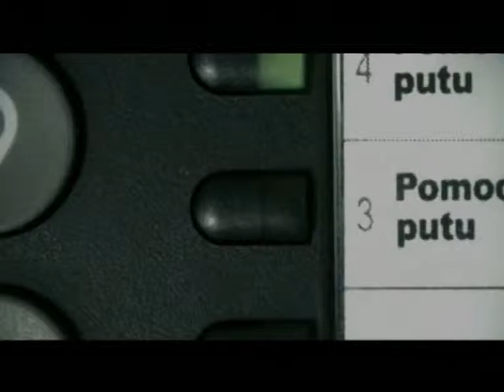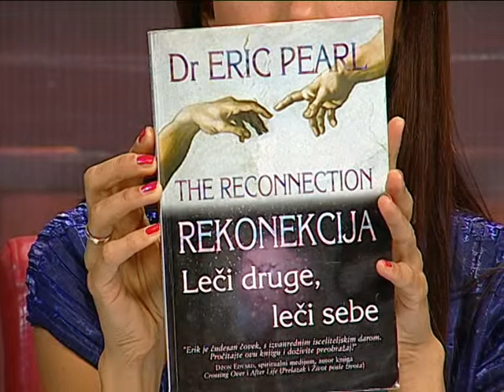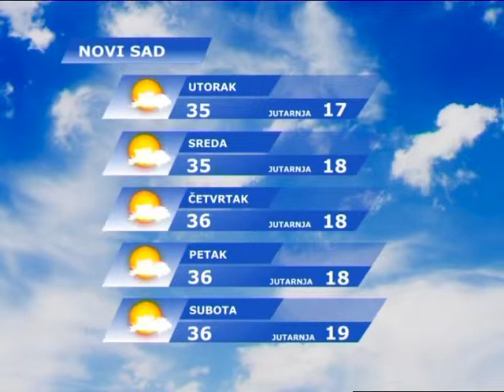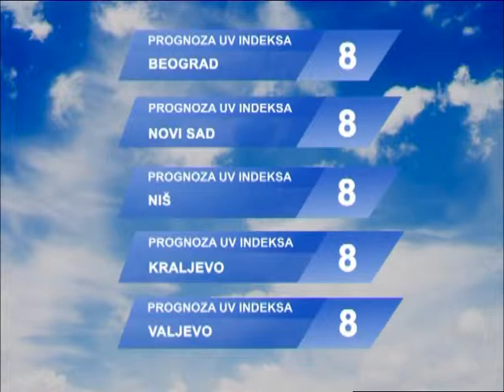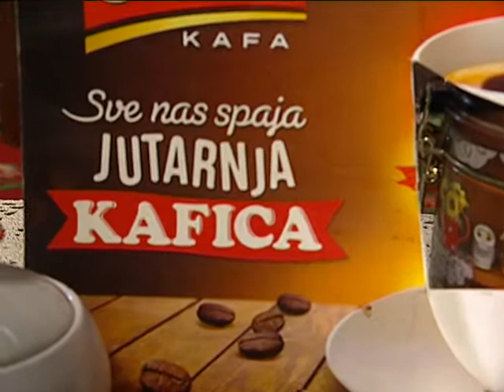UZ JUTARNJU KAFU 11.08.2015. - 2 DEO